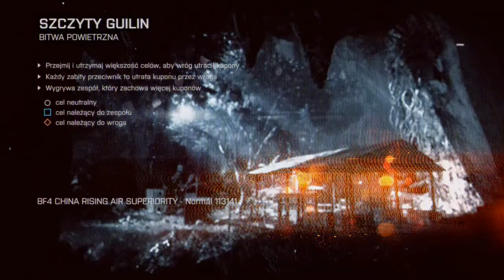Battlefield 4 - Czadowy Viper